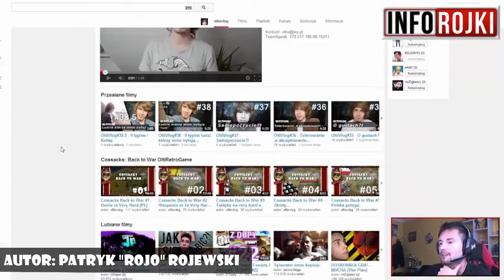OltiVlog#39 - Idea polecania...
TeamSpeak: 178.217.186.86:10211